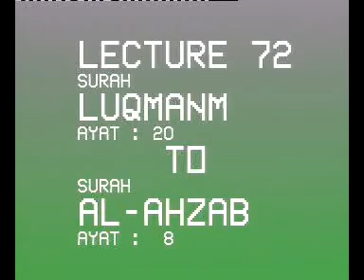Tafsir Quran | Lecture- 72 | Surah: 31 (20-34) + Surah: 32 (Complete) + Surah: 33 (1-8)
Lecture: 72
Surah: Luqman, Surah: 31, Ayah: 20 to 34 of 34 (Part-2 of 2)
Surah: As Sajda, Surah: 32, Ayah: 1 to 28 (Complete)
Surah: Al Ahzab, Surah: 33, Ayah: 1 to 8 of 73 (Part-1 of 3)

Welcome to @factsofislam_ and get FREE Access to the Biggest Islamic Library.